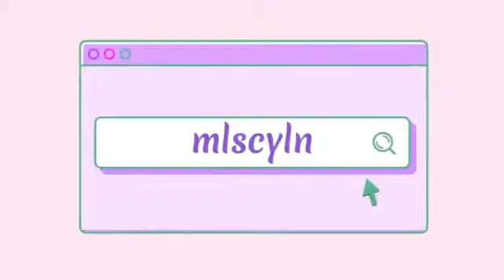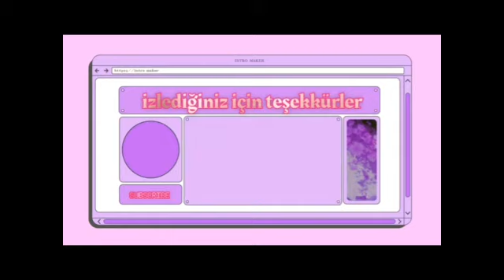lol surpsise omg çizimi🗒🗒🗒✏✏✏